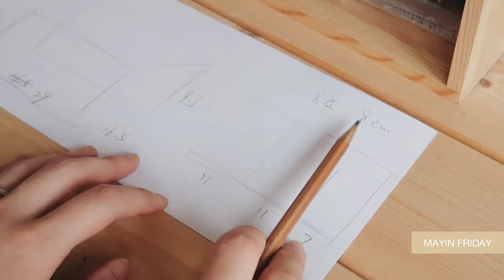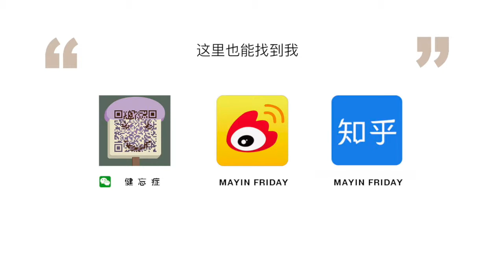fabric storage box for drawer 布艺收纳盒/收纳篮DIY教程 线材收纳 抽屉隔层